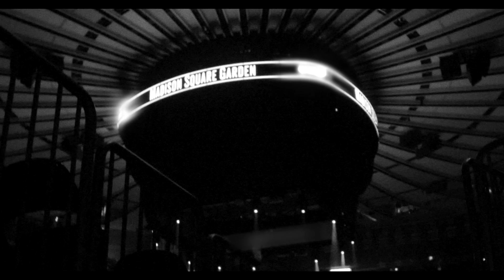Shawn Mendes - Ruin (Official Music Video)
New album WONDER available now